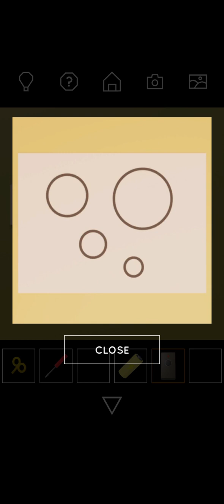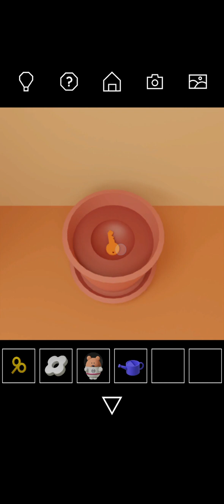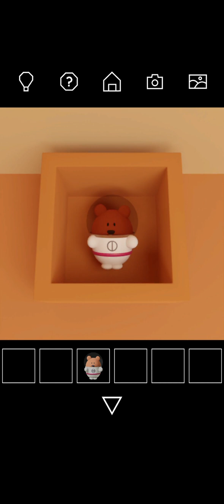Escape game Collection 2 HOMEWORK walkthrough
Welcome to "Escape Game Collection 2"!
"Escape Game Collection 2" includes below.

*** Escape Game Homework ***
The mice are doing their homework.
But they are in trouble.
Help them finish their homework.